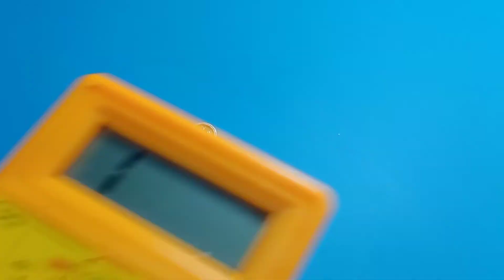Make a Collar Mic at Home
In this  video Ill show you how to make a collar mic at home. in hear you can see two types of 3.5mm jack. when you use smart phone to record video, you can use stereo jack for this project. or you use laptop or digital camera, you can use mono jack to this project